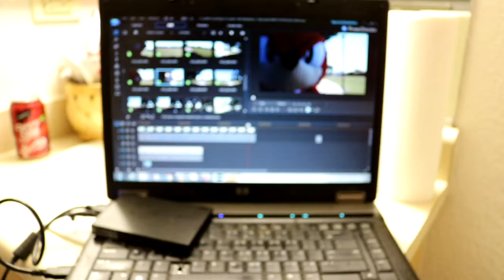PLUSH DOLL MOVIE UPDATE: KNUCKLES VS. BOWSER JUNIOR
Hi guys, Knuckles and Bowser Junior here. We just wanted to give you guys an update on the latest plush dolls movie that Moses is working on right now. It's in the process, but it's gonna take him a couple of days to edit and put together on Power Director. Yeah, it's gonna be so awesome that it's crazy.